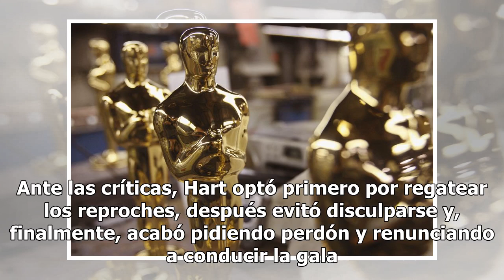Oficial: los Premios Óscar no tendrán maestro de ceremonias este año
Una pléyade de famosos presentarán diferentes segmentos El puesto de animador de los Óscar quedó vacante. Foto: Scott Olson / Getty Images La Academia de Hollywood y la cadena de televisión ABC confirmaron hoy que la 91 edición de los Óscar se llevará a cabo sin un maestro de ceremonias, algo que no...